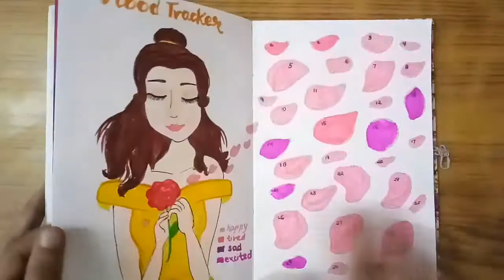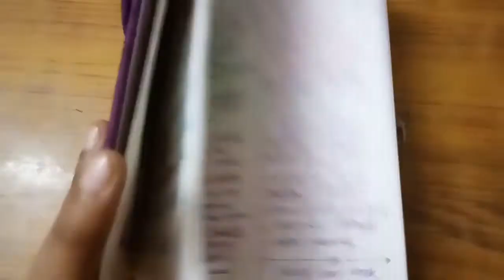Bullet journal left pages , i drew something cool🌈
Hey everyone !
So in 2019 i made my first bullet journal.
And at the end some pages were left.
And i thought let's draw something. so on the leftover pages i drew some art sketches and drawings . And it turned out to be cool
So i wanted to share it with you all.🖌

I post interesting videos about art and journalling.🌈

Wtach my bullet journal flip through.

Ritika arts.